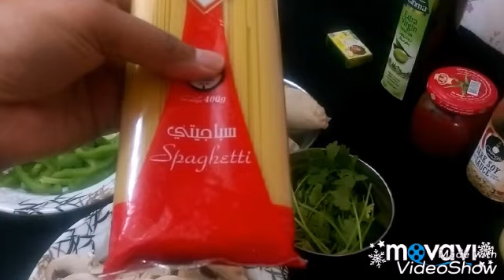Ep#26 Restaurant style Chicken mashroom noodles||Noodles recipe| Chicken recipesRamadan special#14